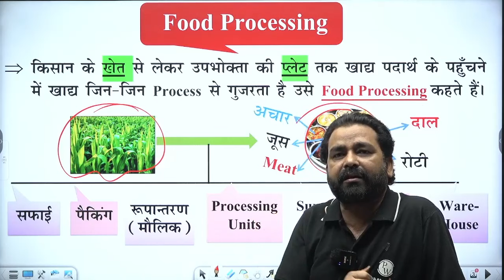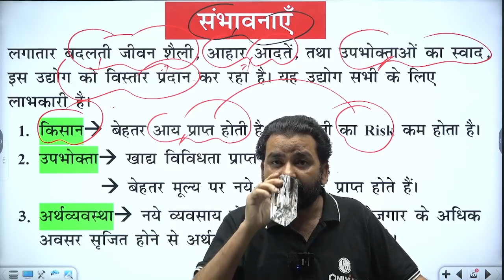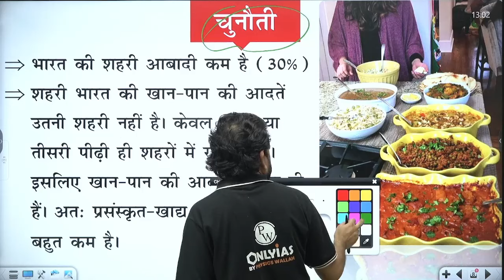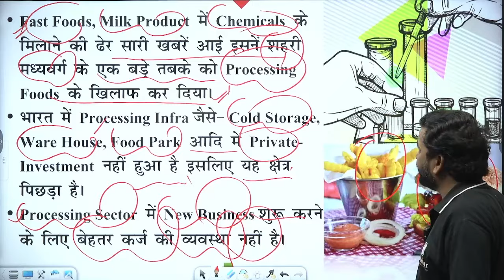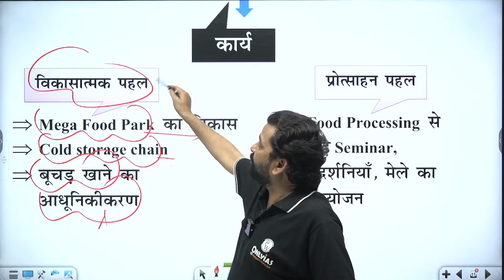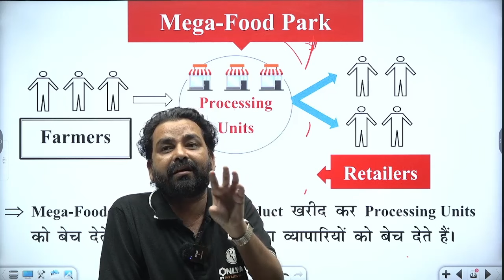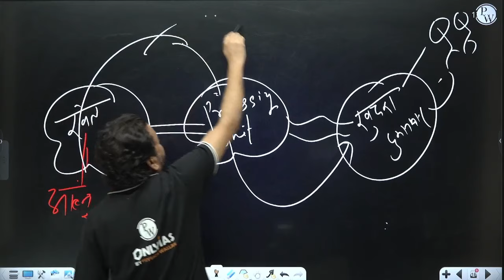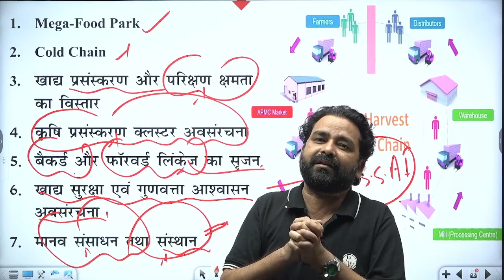भारत में खाद्य प्रसंस्करण (Food Processing in India) FULL CHAPTER | Chapter 8 | Economy | OnlyIAS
Dive into the heart of India's economic landscape with Chapter 8 on 'Food Processing in India' by OnlyIAS. Explore the dynamic world of food processing, unraveling the key drivers and challenges shaping this crucial sector. This full chapter is a must-watch for those seeking a comprehensive understanding of the intricate dynamics and potential of India's food processing industry.